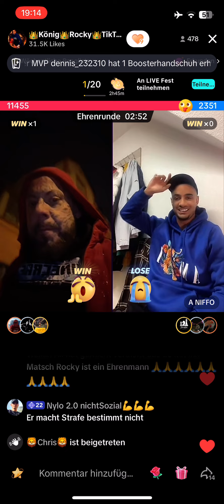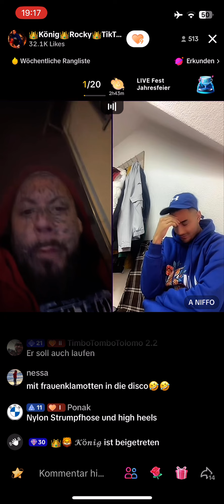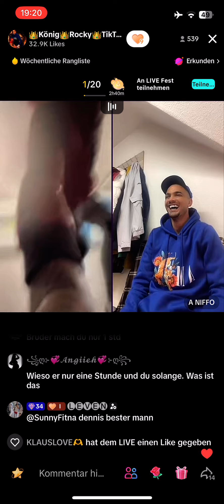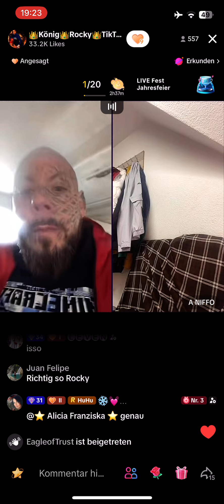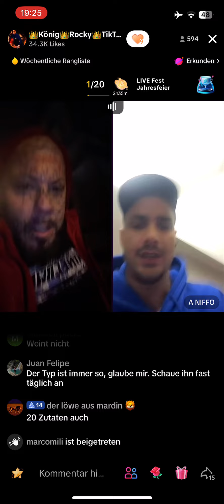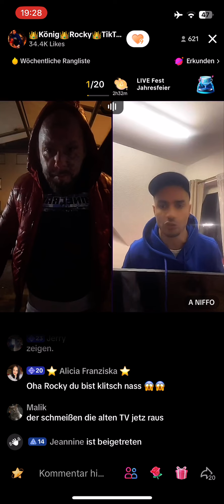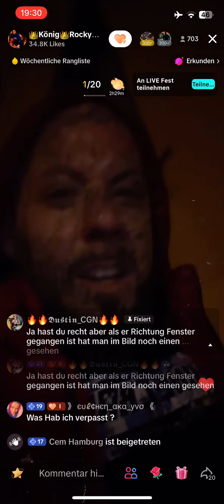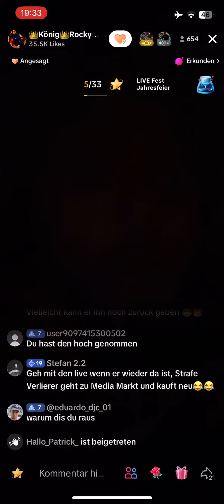Fernseher FLIEGT wieder um 3UhrNachts😂 - ohne Barello Fitna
Der Fernseher fliegt wieder aus dem Fenster um 3 Uhr Nachts, aus dem 3. Stock 😂 & Rocky muss währenddessen draußen rumlaufen in zu kleinen Sachen & andere Strafen 😂